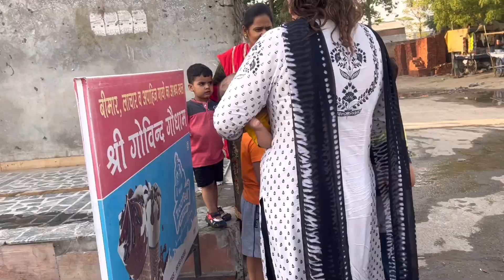Stairs prr kyu bethna prra 😑